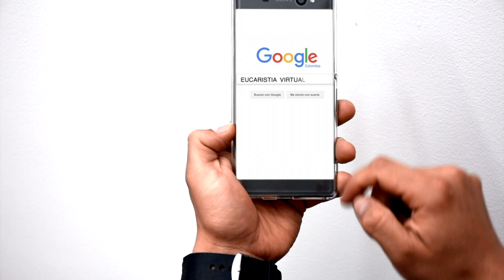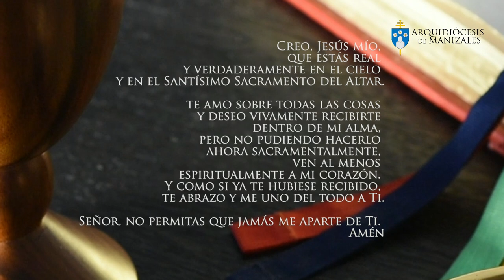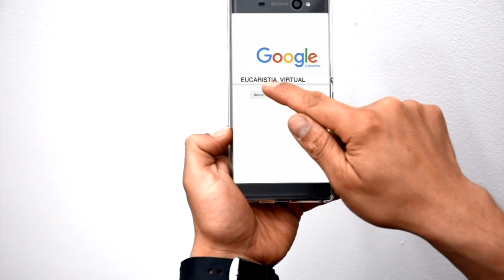Eucaristía Virtual Misa de hoy | Viernes 26 de Julio | Padre Rubén Darío Correa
La Eucaristía es la mejor oración, alimenta tu alma con la Eucaristía. Si no puedes asistir al templo hoy  te compartimos la Eucaristía Digital hoy día de San Joaquín y Santa Ana. Acompaña tu día con el Evangelio y homilía de hoy.  Compártela.